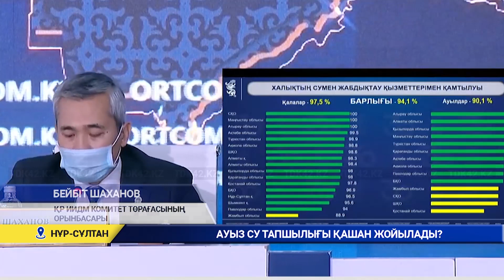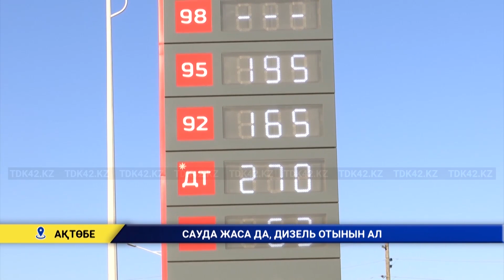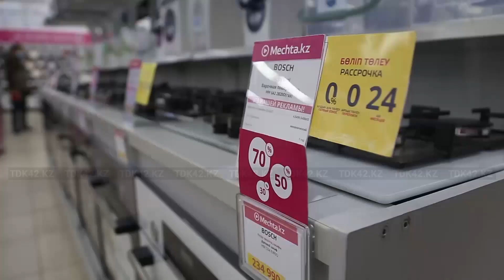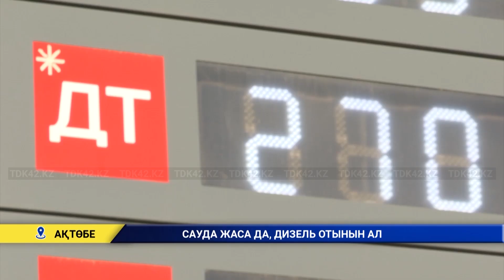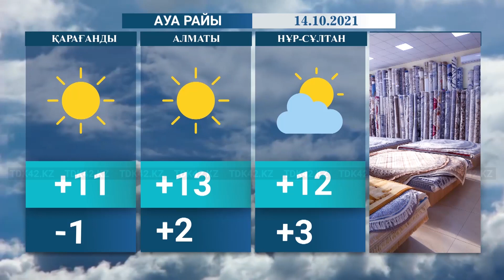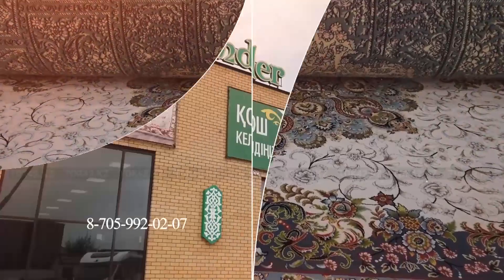Қорытынды жаңалықтар (13.10.2021)